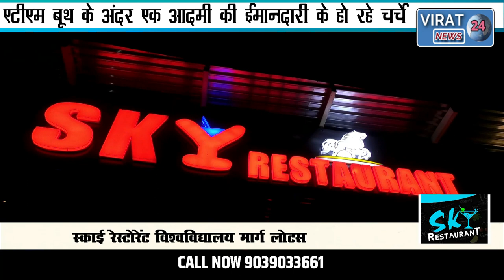पहले ATM तोड़ा फिर पैसे की जगह चुराया ऐसी चीज कि देखकर आप भी रह जाएंगे दंग